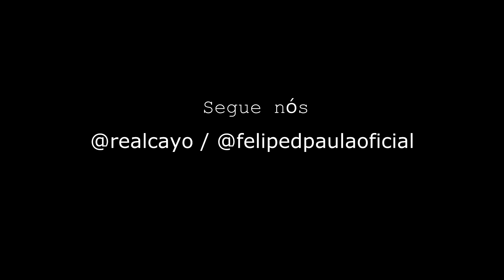VAI REBOLA PRO PAI - ELA É DO TIPO - MC Kevin O Chris - (Cayo Cover)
Aee se liga nesse som...
Versão que fiz da música “Ela é do Tipo”.